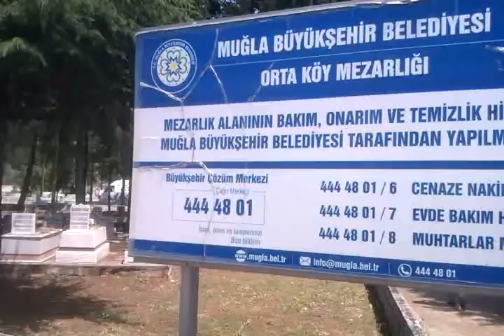Muğla İnş.Müh.Odası Bşk.Alifer Atasever kardeşi Semai Akgün eşi merhume Hayriye Akgün ruhuna fatiha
05 / 06 / 2018 - Muğla merkez Ortaköy Şehit Astğ. Yıldıray Çeltiklioğlu cami öğle namazına müteakiben Ortaköy mahalle mezarlığında toprağa verilecektir